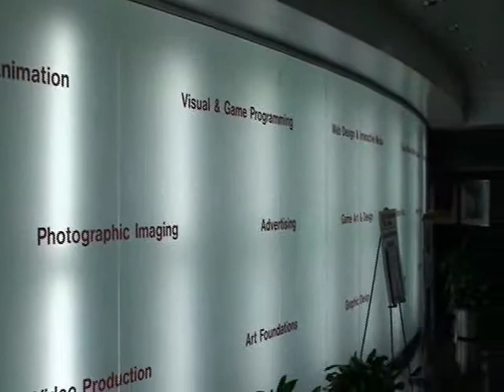BAD KAT--caribvibesradio-Interview pt.1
RudeBwoy Bad Kat aka Mal Gato about to Interview with Caribvibes  Radio.